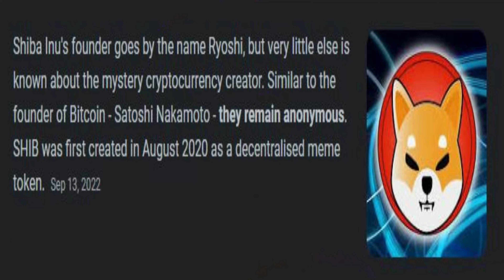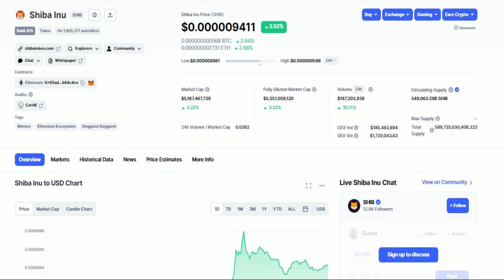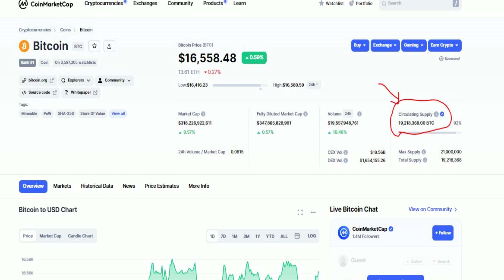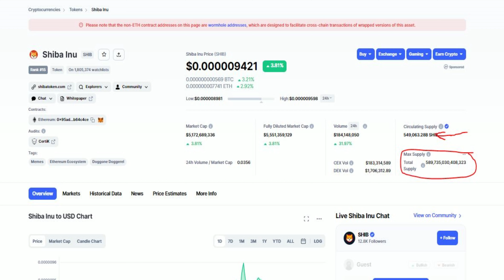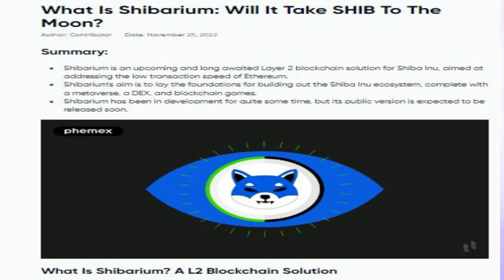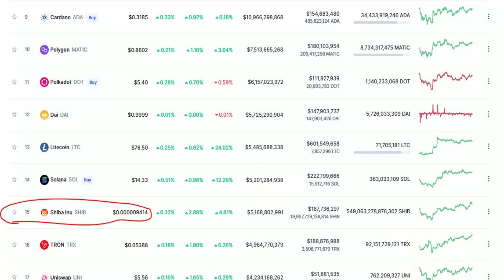Should You Buy Shiba Inu?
Should you buy Shiba Inu in 2023!

Crypto Secret X is the place where you can get the best-kept crypto secrets news and cryptocurrency trading advice.